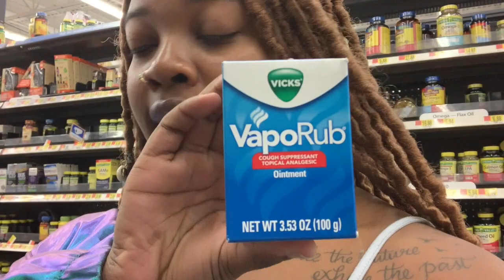How I loss an inch around my waist overnight with Vick's Vaporub.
Thumbnail Editing: On iPhone app: phonto
Intro, outro, and banner credit: @tashaeditz